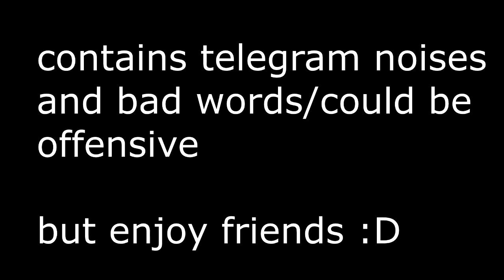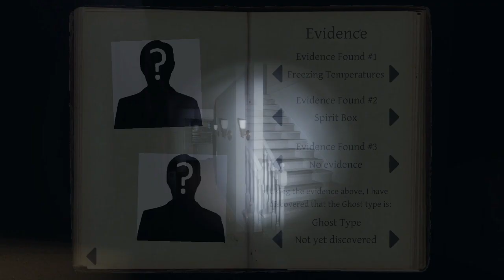MARK MARTIN IN THE KIDS ROOM - PHASMOPHOBIA PART 1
I seriously cannot handle Mark Martin
Hey dudes! This is literally one of my fave games atm, I'm terrible with horror. I've never watched a horror movie in my life but I live for the games. Anyways, sit back, enjoy and watch as we start a rave party in a kids room.

Like and sub for more ghost hunting adventures!

TAGS